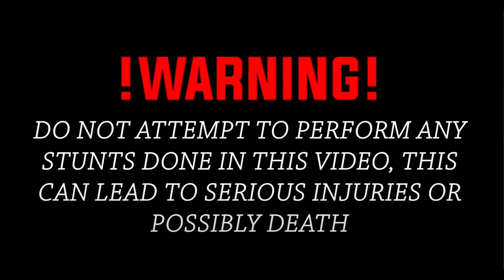Mini BikeLife Meeting Den Helder